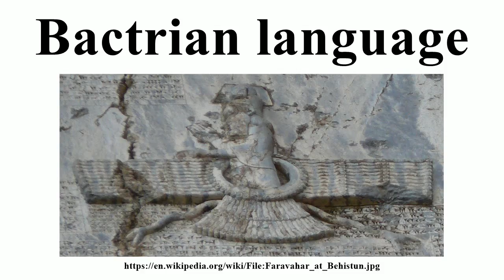Bactrian language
Image-Copyright-Info
Author-Info:   Patrick C, known as dynamomosquito on Flickr, and Pentocelo on this project

Image-Copyright-Info